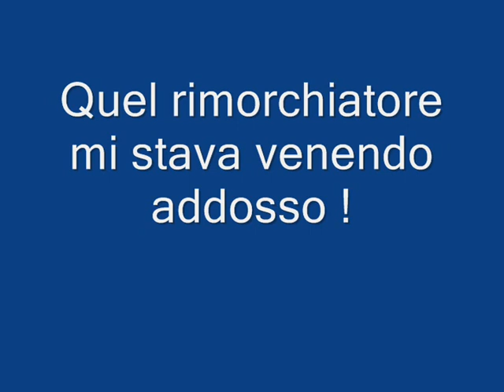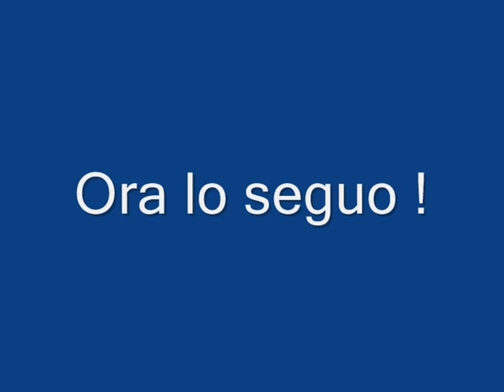Soleado 2 a Tor di Quinto 2° prova.wmv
Seconda prova di posizionamento della minicam.